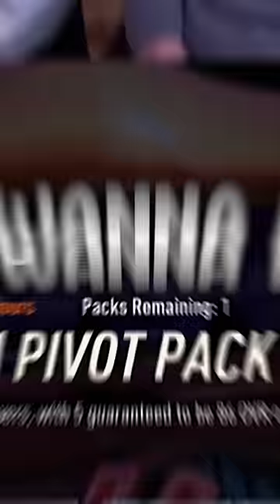MOTHER AARONS PACKS A TOTS!